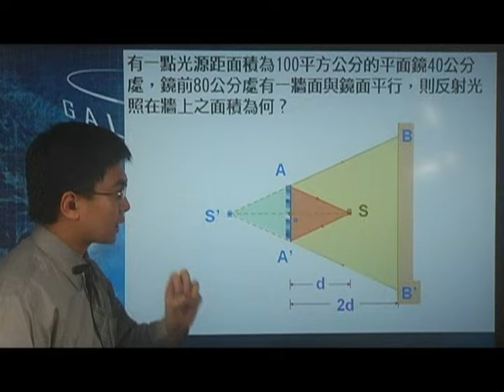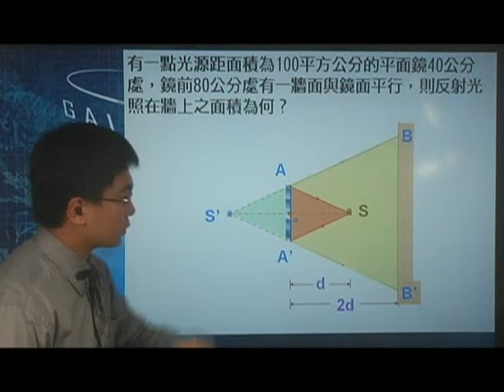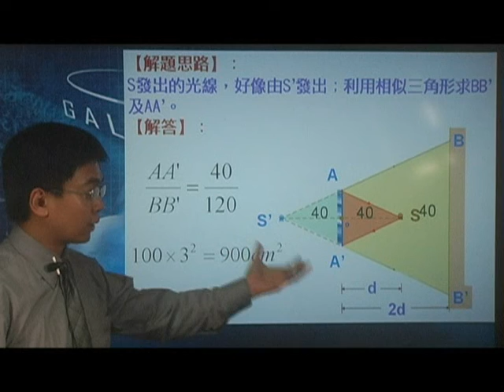[高三物理影片編號140204]14-2光之反射之平面鏡